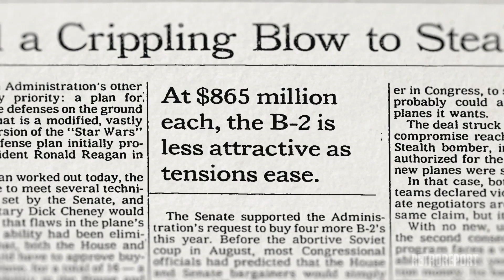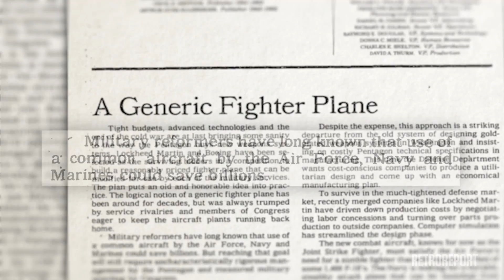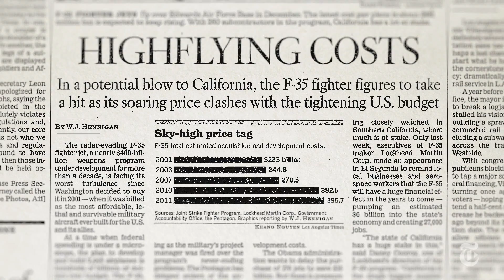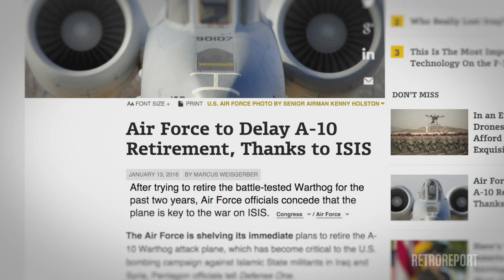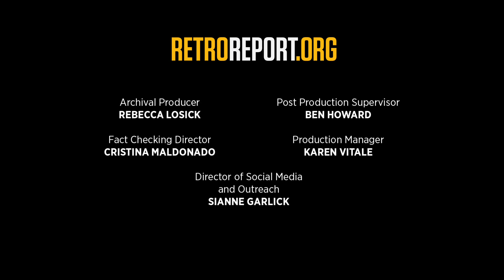F-35 Documentary: Runaway Plane | Retro Report | The New York Times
For decades the United States has been on a quest to perfect stealth technology, but development of the F-35 fighter jet shows just how complicated dreams can become.